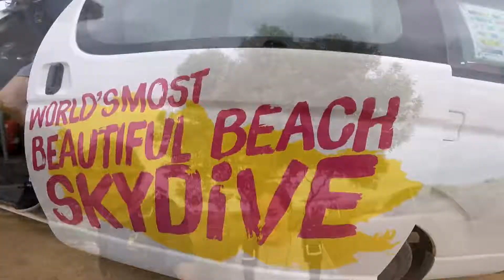Tandem Skydiving Video - Skydive Jurien Bay - Natasha Dickson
Tandem Skydiving Video - Skydive Jurien Bay - Book your skydive - Natasha Dickson